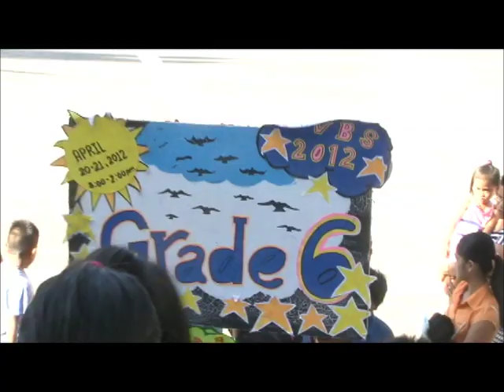A Grain Of Wheat Christian Ministries (DVBS 2012)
dvbs 2012